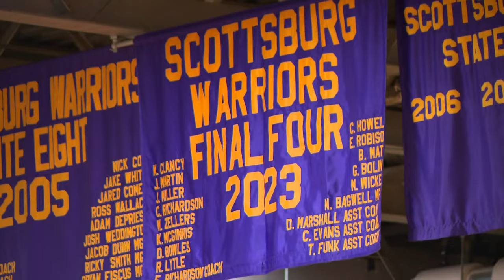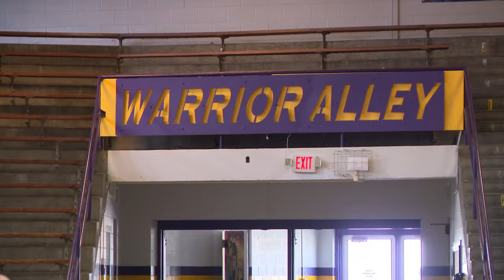This southern Indiana high school is on the verge of its first state title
They will try and make history at Gainbridge Fieldhouse in Indianapolis when they play for the IHSAA 3A state title.